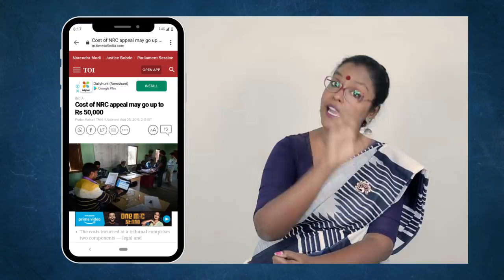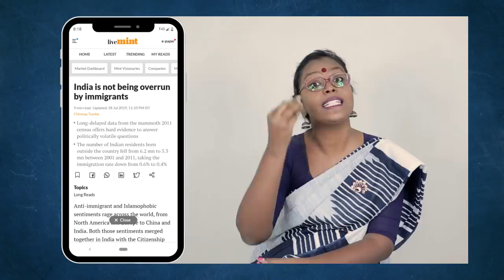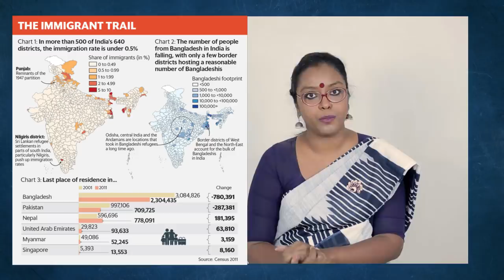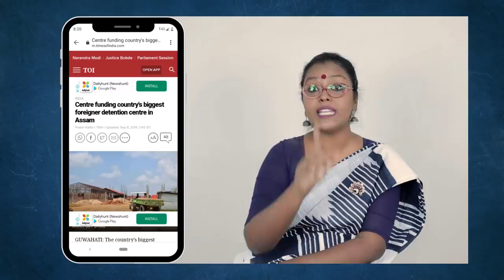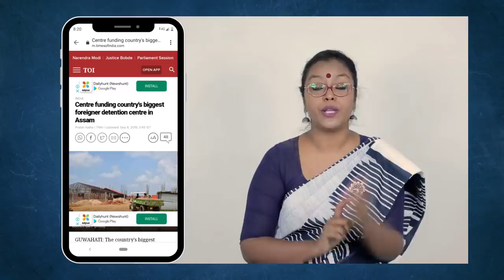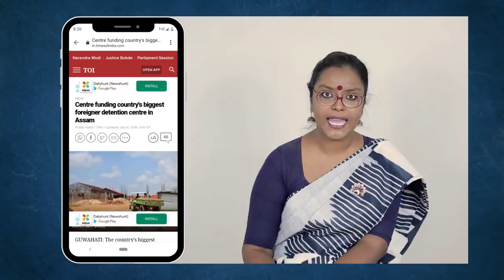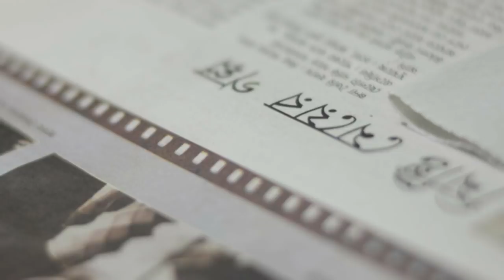রাজনৈতিক তর্জা । সারা দেশ জুড়ে এনআরসি । NRC : The Complete Overview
সারা দেশে হবে এনআরসি - সম্প্রতি, অনেক দিনের চাপান-উতোরের পর, সংসদে দাঁড়িয়ে এই কথাই বলেছেন আমাদের দেশের গৃহমন্ত্রী অমিত শাহ। তবে তার আগে আসবে সিএবি। এই মুহূর্তে এনআরসি সংক্রান্ত বেশ কিছু প্রশ্নের উত্তর আমাদের সামনে পরিষ্কার। সারা দেশে এনআরসি করতে সরকারের খরচ কত হবে, কোথা থেকে আসবে সেই টাকা, এনআরসি হলে কি সত্যিই দেশের অর্থনীতির ওপর চাপ কমবে? এই প্রশ্নোত্তর নিয়েই আজ আমাদের পর্ব।